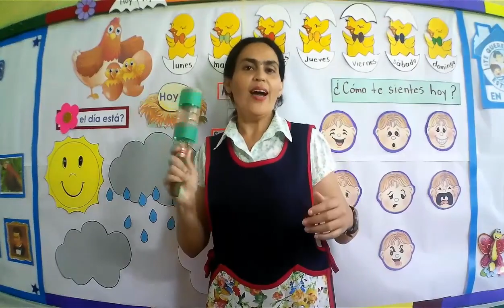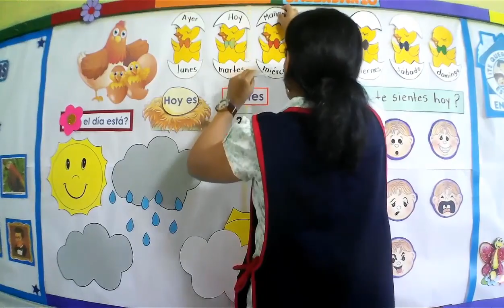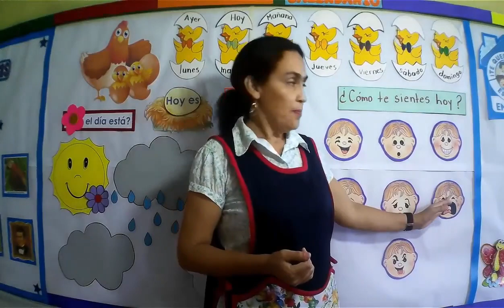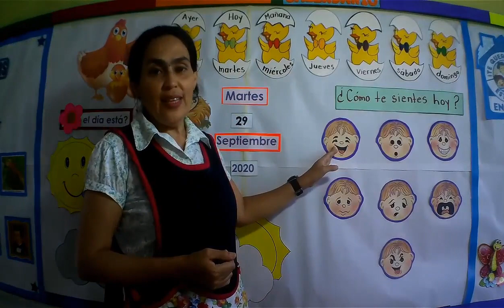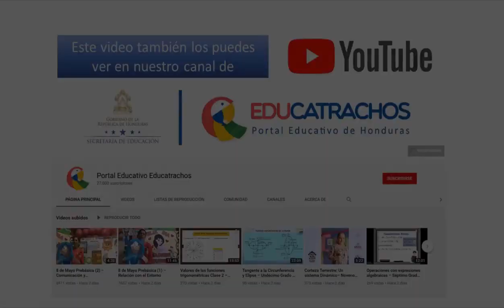29 de septiembre Prebásica (1) – Actividades Iniciales